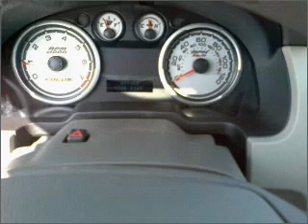2010 Ford Focus - Olive Branch MS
Year: 2010
Make: Ford
Model: Focus
Trim: S Sedan 4D
Engine: 2.0 liter inline 4 cylinder 16 valve mpfi dohc
Transmission:
Color: Blue
Mileage: 5
Address:
6950 Hanna Cove